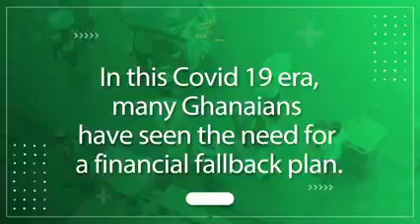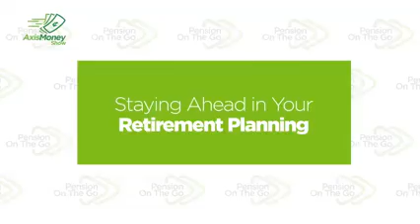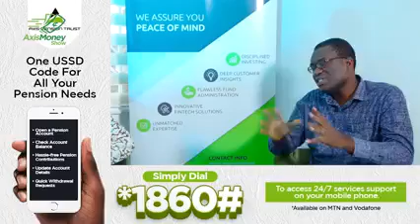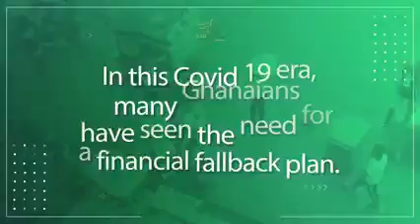ARE YOU FINANCIALLY LITERATE?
AXIS PENSIONS hosted Dr. Benjamin Amoah, Senior Lecturer - UGBS Finance Department & The FA Association Coordinator and Mr. Prince Nyarko, Certified Insurer & Executive Member, CFLE Africa on AxisMoneyShow with Md. Mimi Anane-Appiah.